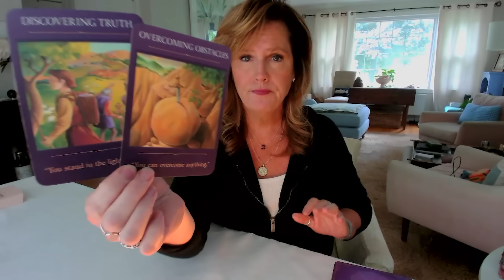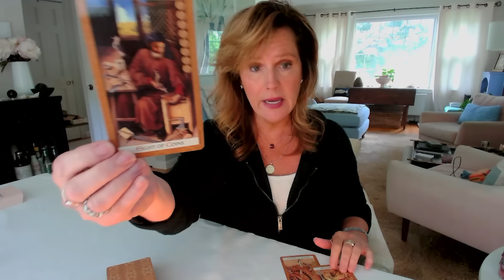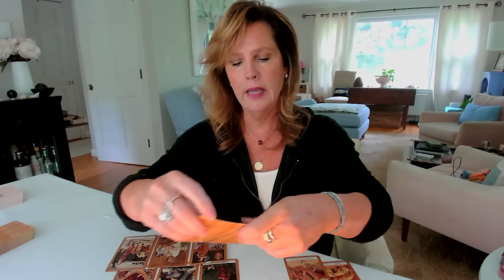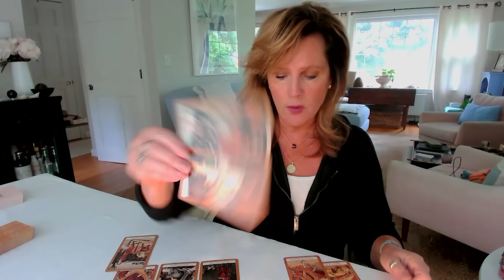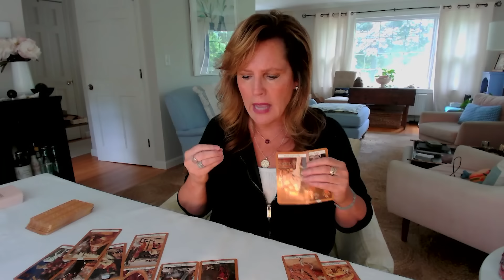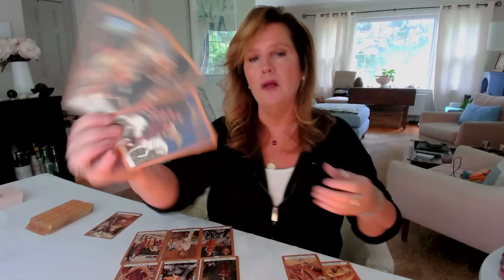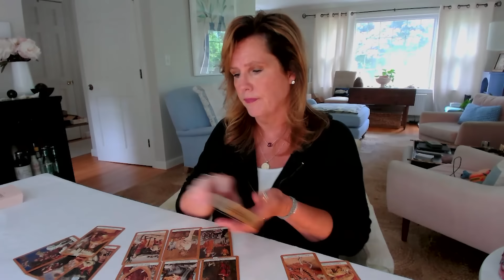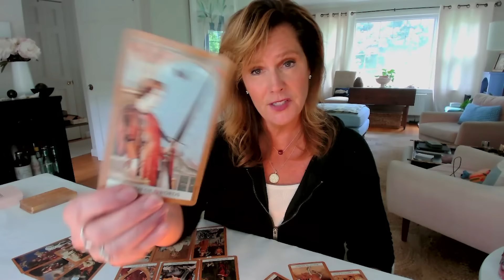Your Daily Tarot Reading : AUTHENTIC LIFE Feels Pretty Good, No? | Spiritual Path Guidance